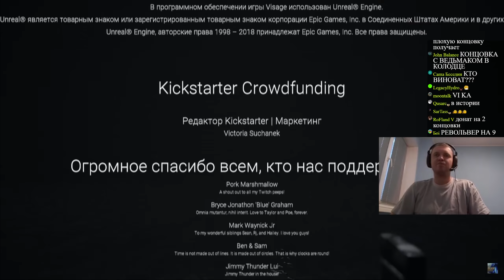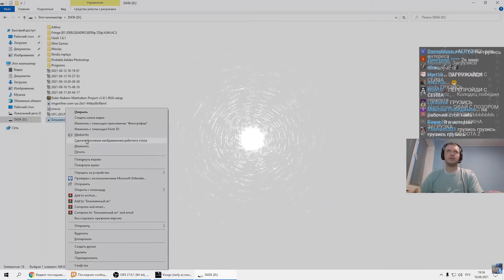ФИНАЛ! СНОВА «ЛУЧШАЯ» КОНЦОВКА! Папич проходит Visage (часть 6)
ФИНАЛ! СНОВА «ЛУЧШАЯ» КОНЦОВКА ВИЗАЖА! Папич проходит Visage (часть 6)

Таймкоды:

00:00 - Начало + реклама + страшилка под кроватью
3:45 - Больница (психушка)
26:36 - финал 3й главы
39:30 - интервью с телевизором
46:33 - суисайд в прямом эфире
50:35 - топ рофл от разрабов
53:20 - финал игры